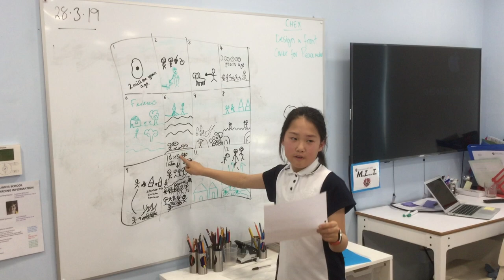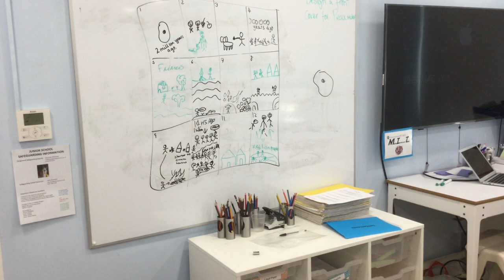Year 6 History of Settlements RHB